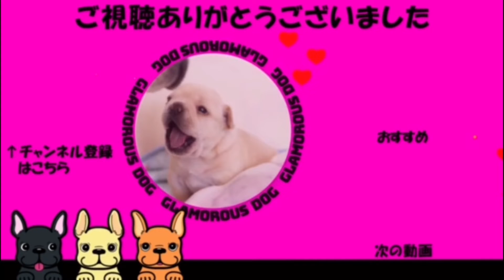可愛いさも激しめなフレブルの子犬たち【フレンチブルドッグ】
2022/3/31の投稿
フレンチブルドッグの子犬、だいたい生後２ヶ月の育児記録